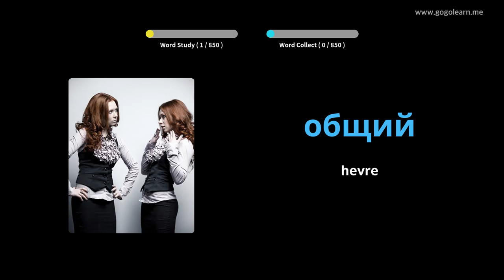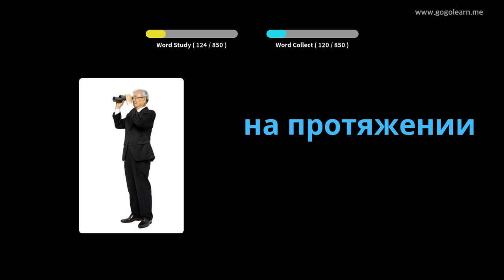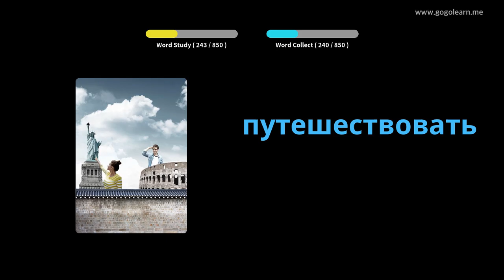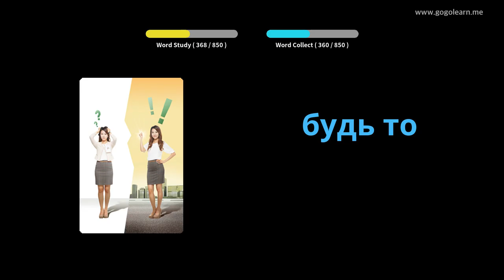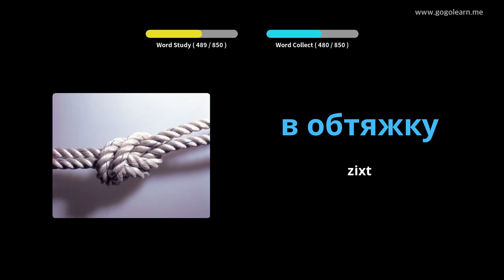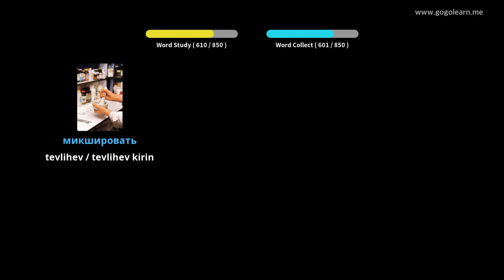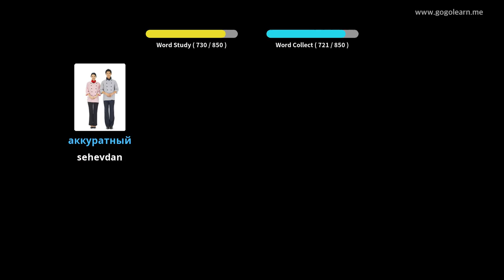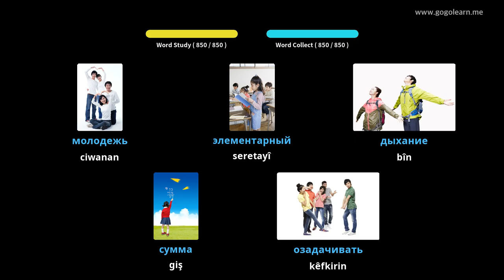Dibistana Navîn ya Vokabulary a Rûsî | Golearn